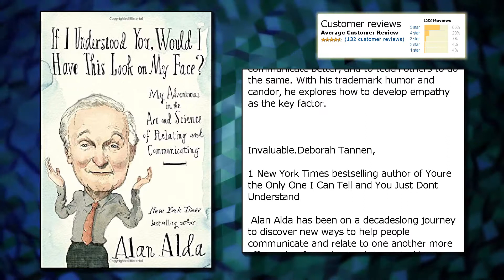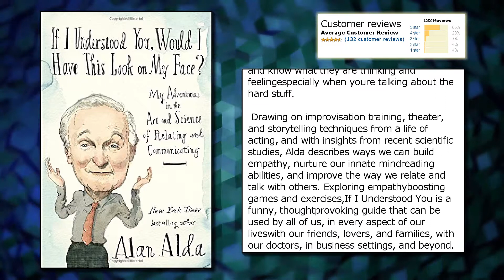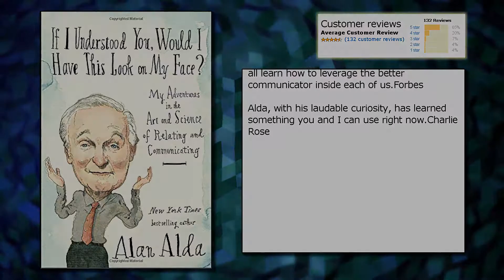If I Understood You, Would I Have This Look on My Face?: My Adventures in the Art and Science of Re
If I Understood You, Would I Have This Look on My Face?: My Adventures in the Art and Science of Relating and Communicating